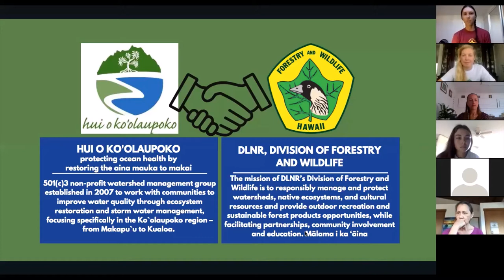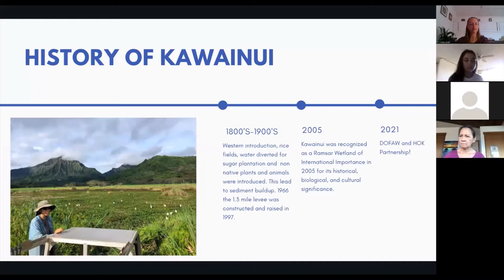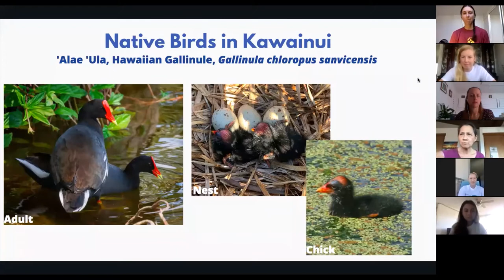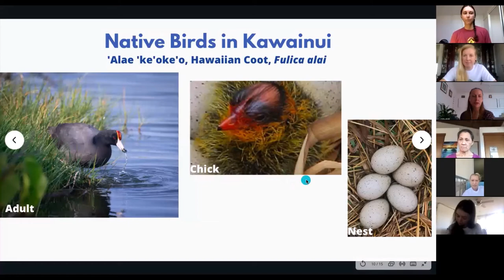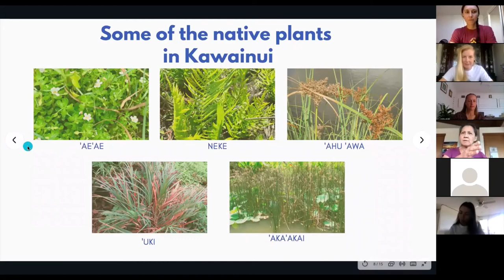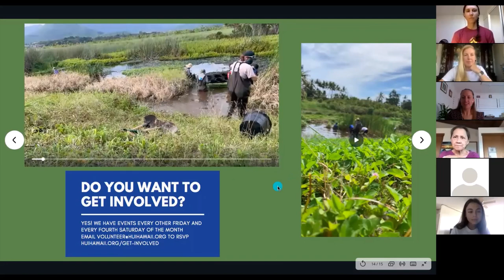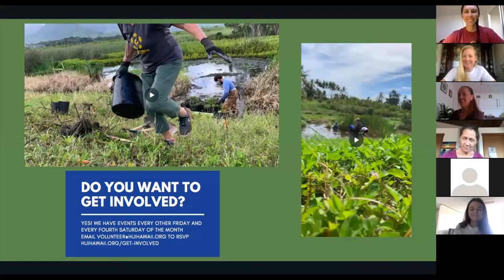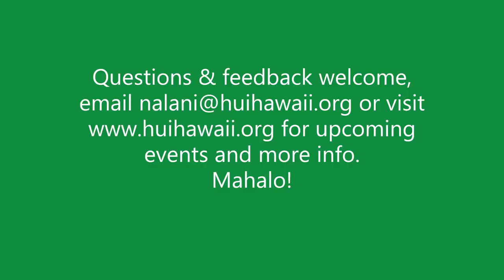Virtual Tour April 2021: Kawainui Wetland Bird Habitat Restoration Project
Our Saturday education series continues this month from our brand new project site at Kawainui! Join us virtually on Zoom, Saturday April 10th at 9am to learn more about the project site as we interview DOFAW wildlife biologist, Lindsey Nietmann about project goals and the native plants and animals found in the marsh.

Lindsey manages DOFAW’s efforts to restore habitat for endangered water birds in Kawainui. Over the past 12 years, Lindsey has worked across the world studying tropical birds. She earned her doctorate in 2018 comparing forest bird nesting ecology in the Mariana Islands and Australia before starting with DOFAW in 2019. Her favorite parts of her job include being chest-deep in Kawainui mud, searching for nests, and involving community groups in restoration.